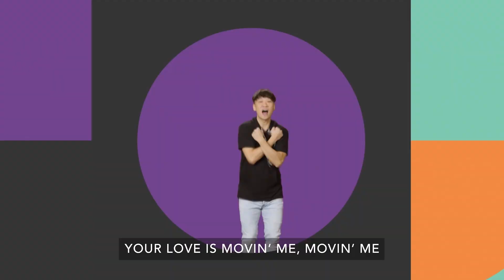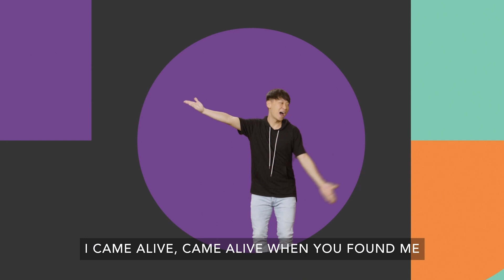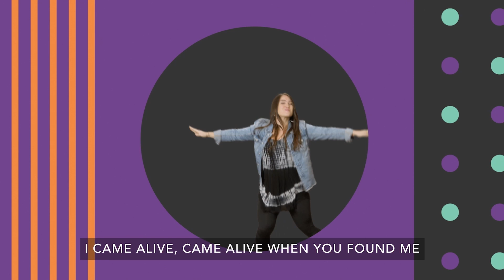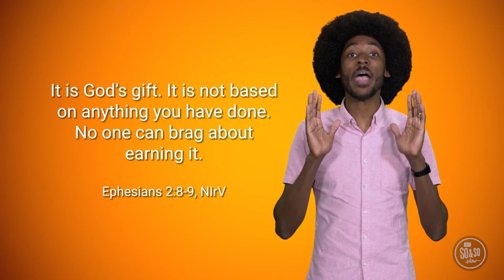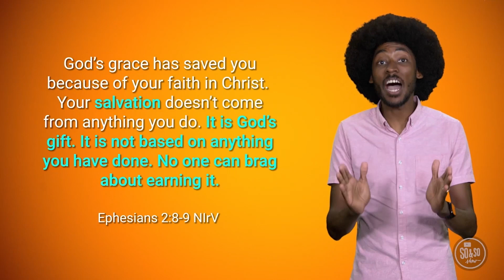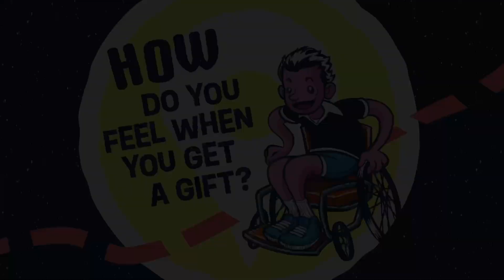Club 45 - July 2, 2023